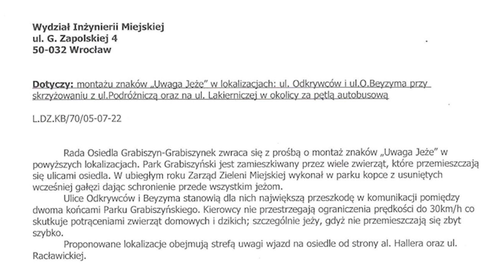Leśnica zachwyca! HaloTuOsiedla 23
Z Anna Pietrońska, przewodniczącą Zarządu Osiedla Rada Osiedla Leśnica po lokalnych sprawach oprowadzą Was Sławomir Czerwiński - działacz społeczny i Maciek Wiśniewski.
Wracamy do Was po przerwie, i nie dajcie się zwieść - kolejny odcinek już niebawem, wracamy do poprzedniego rytmu!